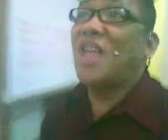El Shaddai-Tayo na sa Diyos ay Umawit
Macau Mission Bro. Rex